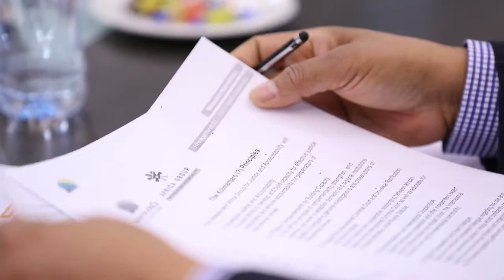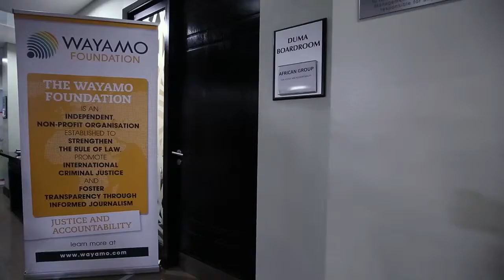Groupe de l'Afrique pour Justice et Responsabilité : Comment nous travaillons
frica Group for Justice and Accountability member and The Gambia's Chief Justice Hassan Jallow takes us behind the scenes of the group's strategic meeting in Arusha, Tanzania, explaining how the Africa Group works for justice in Africa.

The members of the Africa Group are:
• Dapo Akande (Nigeria)
Professor of Public International Law, University of Oxford
• Femi Falana (Nigeria)
Human rights activist and lawyer
• Hassan Bubacar Jallow (Gambia)
Chief Justice of the Gambia. Former Prosecutor at the International Criminal Tribunal for Rwanda and International Residual Mechanism for Criminal Tribunals
• Richard Goldstone (South Africa)
Former Chief Prosecutor of the United Nations International Criminal Tribunal for Rwanda and the former Yugoslavia
• Tiyanjana Maluwa (Malawi)
H. Laddie Montague Chair in Law, Pennsylvania State University School of Law
• Athaliah Molokomme (Botswana)
Attorney General of Botswana
• Betty Kaari Murungi (Kenya)
Independent Consultant on Human Rights and Transitional Justice
• Mohamed Chande Othman (Tanzania)
Former Chief Justice of Tanzania
• Navi Pillay (South Africa)
Former UN High Commissioner for Human Rights
• Catherine Samba-Panza (Central African Republic)
Former Transitional President of the Central African Republic
• Fatiha Serour (Algeria)
Director of Serour Associates for Inclusion and Equity
• Abdul Tejan-Cole (Sierra Leone)
Executive Director of the Open Society Initiative for West Africa